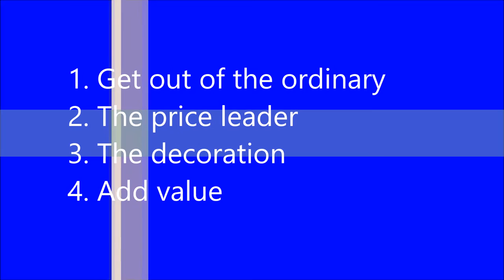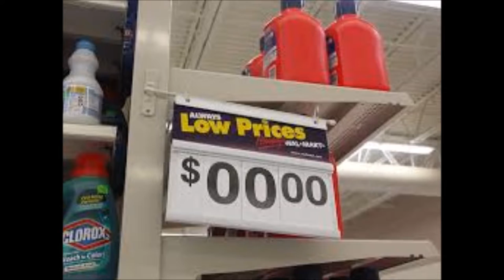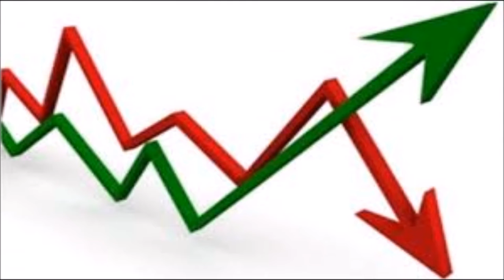How to stand out in a restaurant in Québec city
This video is for Cegep Garneau.